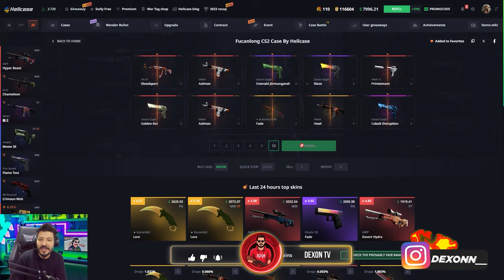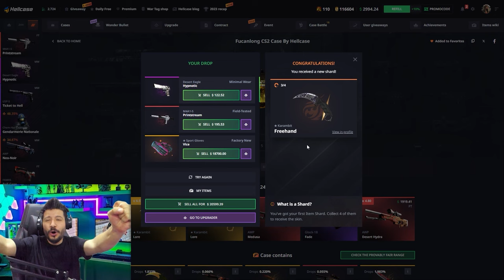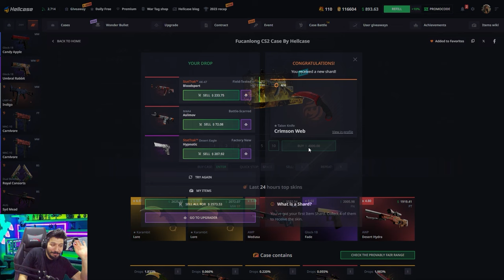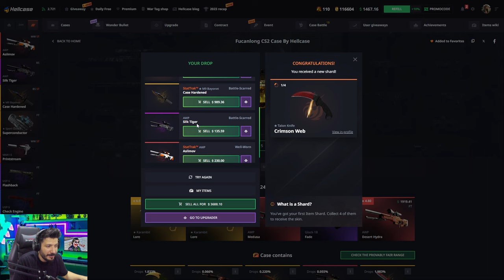KATLAMA REKORU 19 BİN DOLAR ELDİVEN Hellcase Promo Code